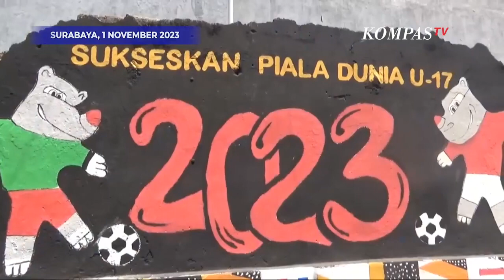Keren! Kampung di Surabaya Dihiasi Berbagai Ornamen Sepak Bola, Sambut Piala Dunia U-17!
Surabaya, Kompas.TV Jawa Timur - Perhelatan Piala Dunia U-17 disambut antusias dan semarak oleh warga Kota Surabaya.

Banyak kampung di Kota Pahlawan itu turut menyambut pesta sepak bola dengan berhias ornamen Piala Dunia U-17.

Salah satunya di Kampung Dinoyo yang menghias gapura dengan gambar maskot Piala Dunia U-17.

Tak hanya itu, jalan masuk kampung juga diwarnai dan dipasangi bendera negara peserta.

"Instruksi dari Bapak Lurah, kita disuruh untuk menghias, untuk memperingati piala dunia ini. Jadi ada tiga RT yang dihias," ujar Ketua RT 03 Dinoyo, Supriyadi, Rabu (1/11/2023).

Selain itu, antusias warga menyambut Piala Dunia U-17 juga ditunjukan dengan anak anak yang bergembira bermain bola di jalan kampung.